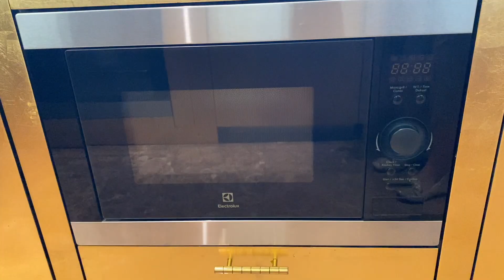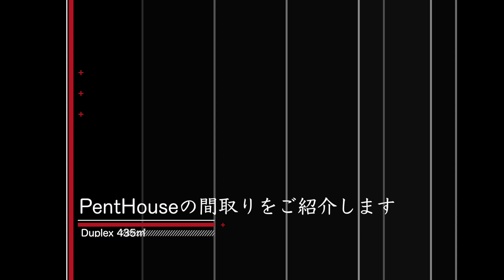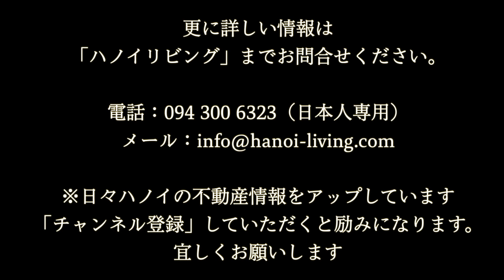タイ湖東岸エリアの新築サービスアパート「Oakwood Residence Hanoi」のPentHouse（Duplex：435㎡）をご紹介します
タイ湖東岸エリアの新築サービスアパート「Oakwood Residence Hanoi」のPentHouse（ペントハウス）をご紹介します。

建築中から既に多くの引き合いが有ったと聞いていました。
どこかの国の大使館勤めのVIPさんか、ベトナムの大物実業家か、その手の方々です。
真っ先に決まりました。
数件しかないOakwood Residence HanoiのVIPルーム。
その内1件が空いてきたので、直ぐにカメラを持って撮影してきました。

現在私は日本に出張中ですので、当社の朱美どんに撮影をお願いしました。
最新のiPhoneの映像です。
もの凄くクリアですね。

このPentHouseの家賃は、8,000＄です。
面積はDuplexで435㎡。
部屋の周りを奥行きのあるバルコニーで取り囲まれた、視界最高のお部屋です。
家賃に含まれるサービスは以下の通りです。

・税金
・管理費
・ハウスキーピングサービス（ 日曜祝日を除いて毎日の室内清掃 ）
※洗濯、アイロン掛けサービスは付きません
・リネン交換（ベッドシーツ・枕カバー・布団カバーの交換は週2日）
・インターネット（光インターネット；Wifi）使用料
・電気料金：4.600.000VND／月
 朝食：3人分まで（ 月曜日から土曜日まで）

朝食付きです。

このお部屋をご紹介するまでは、次の動画でもご紹介した3ベッドルーム（128㎡）が一番広い部屋としてご紹介していました。

しかし、PentHouseには叶いません。
今回ご紹介したこのVIPルームが一番広い「フラグシップルーム」です。

なかなかお目見えする機会の無い稀少物件です。
このお部屋にふさわしいレベルのお客様。

家賃を始め、いろんな交渉をさせていただけます。

◎詳細情報です

【エリア】Tay Ho（タイホー）地区
【住所】So 17 Ngo 35 Dang Thai Mai Str, Quang An, Tay Ho Dist, Hanoi
【賃料・面積】
・Studio（33㎡）：1,300＄～1,800＄
・1bed（63㎡）1,950＄～2,500＄
・2bed（83㎡～96㎡）：2,600＄～3,600＄
・3bed（128㎡）：3,600＄～4,100＄
【設備】家具・電化製品一式、ビルトインオーブン（3bedのみ）、ビルトイン電子レンジ、乾燥機能付き洗濯機、食器洗浄機（2bed以上）、アイロンとアイロン台、ウォシュレット、2wayエアコン（冷暖房）、洗い場付きバスタブ、Ciscoの高性能WIFIルーター
※16階最上階にBarカウンター付き屋内プール、フィットネスジム
※1階は朝食ビュッフェ会場兼ランチ、ディナーを出すレストラン
※全てのベッドルームに壁掛け型テレビが付きます
※停電時のBack Up100％（エアコン、エレベーター。電源共にOK）
※お湯タンク方式ではなくセントラルなので、お湯が出続けます。
【建物規模】17階建て全室260部屋の大規模サービスアパート
※2階〜14階が居室、15階はペントハウス
・Studio（5部屋／1フロア）：65部屋
・1bed（6部屋／1フロア）：78部屋
・2bed（8部屋／1フロア）：104部屋
・3bed（1部屋／1フロア）：13部屋
・税金
・管理費
・タオル（バスタオル、ハンディタオル）交換（ハウスキーパーが入るタイミングで毎回）
・コンチネンタルビュッフェスタイルの朝食（日曜日・祝日以外毎日）
※契約していただいたベッドルーム数だけの人数が対象となります
※Open当初は前日に注文をいただくと翌朝部屋までデリバリー致します
・電気料金（23,000VND／㎡）
※128㎡のお部屋であれば約128＄まで電気代が含まれることになります
・水道料金
・日本チャンネル視聴料（36CH）
・フィットネスジム使用料（24時間オープン）
・インドアプール、スチームサウナ使用料
・フロント、コンシェルジュ、メンテナンス及びセキュリティーの24時間対応サービス
・ビジネス地区およびショッピング地区への無料シャトルバスサービス
※契約数の増加と共に始動します
・室内電話機からハノイ市内通話料金（携帯電話への通話を除く）